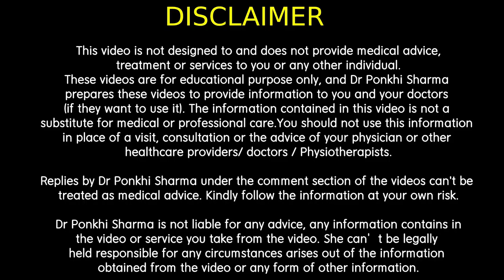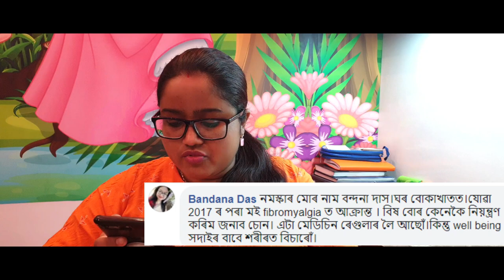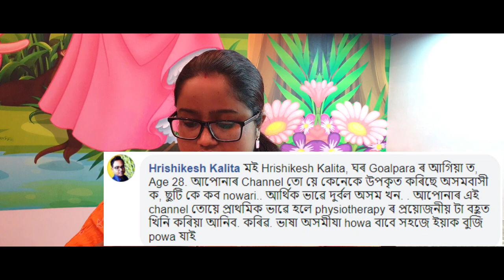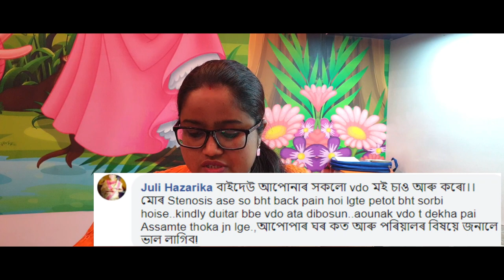চিনাকি হওঁ আহক || অন্তৰঙ্গ || Dr. Ponkhi Sharma